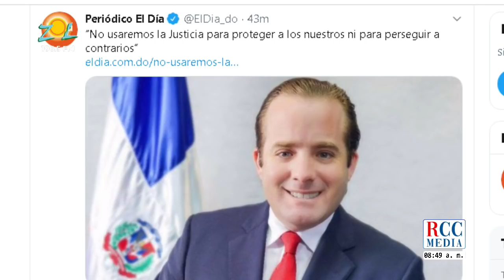Holi Matos: “Un gabinete para la crisis“